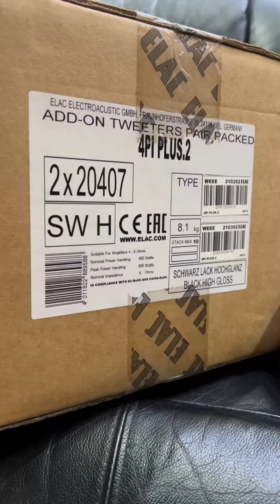แกะกล่อง เบิร์น Elac 4pi และสายลำโพง Zensati Zorro เตรียมจัดส่งพร้อม B&W 801D4 เร็วๆนี้ครับ